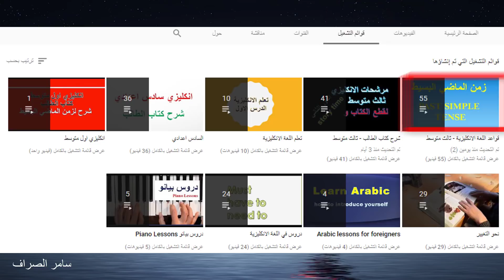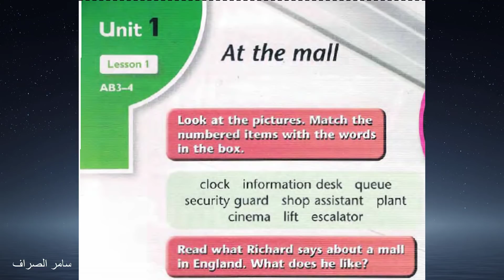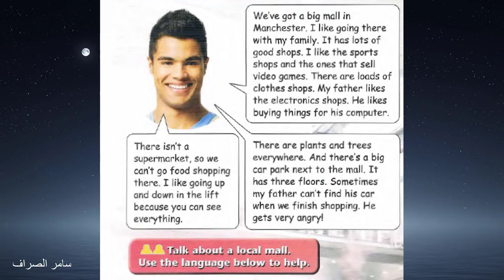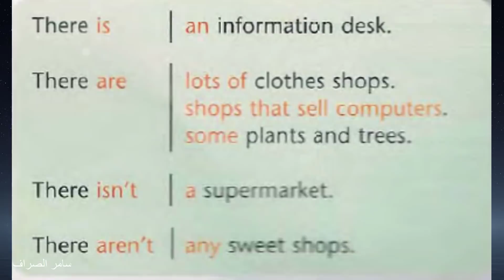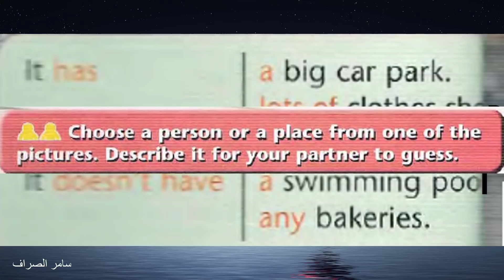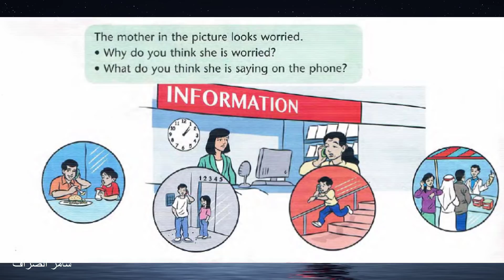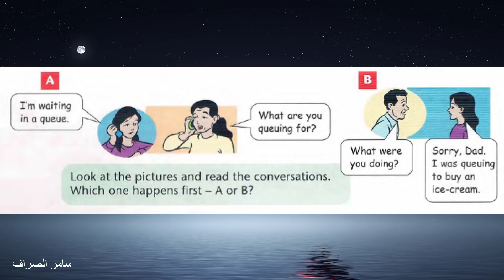انكليزي ثالث متوسط - كتاب الطالب ص 4و5و6